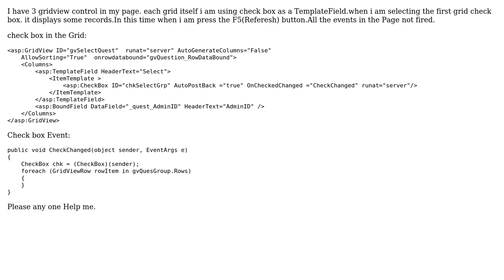After Refresh(F5) the Page the Check's CheckChanged event is not fired,the Check is child...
After Refresh(F5) the Page the Check's CheckChanged event is not fired,the Check is child control of Gridview